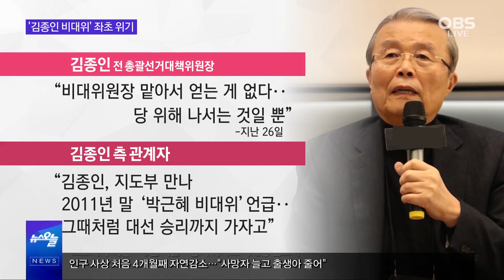갑론을박 끝 김종인 비대위 출범 무산…정족수 부족 / 비대위냐 조기 전대냐…통합당 운명 다시 원점으로?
미래통합당에서 김종인 비상대책위원회를 의결할 전국위 개최를 놓고 갑론을박이 상당했습니다.
우선 중진들 위주로 거부감이 확산되었는데요.
오늘 당선자 총회에서도 찬반 의견이 팽팽히 맞섰습니다.
한편 미래통합당은 전신인 자유한국당의 ‘김병준 비대위’ 체제 이후
1년 2개월 만에 다시 비대위 체제가 될 수 있을지 주목을 받았는데요.
김종인 전 위원장, 과연 오늘 결과를 예상하고 있었을까요?
관련 내용 간추린 오늘에서 살펴보겠습니다.